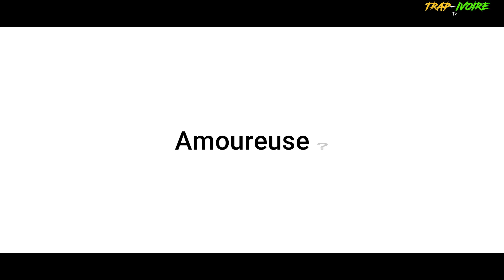D A S " j'ai beaucoup de punchs c'est Philippe qui a fait le plein " ( KUIZZ INTERVIEW )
D A S  artiste rappeuse vivant au Maroc
partage avec nous sa passion pour la musique et aussi ses ambitions pour le rap ivoire.

Réalisation :  FREDDY YEMAN

Montage : ROMSO DIRECTOR

Directeur artistique : YANNICK KURTISS